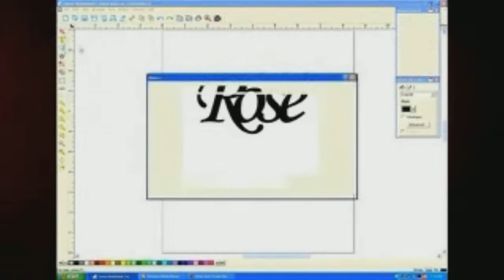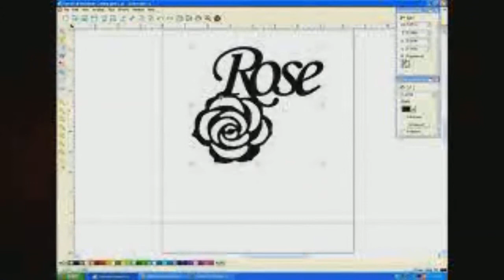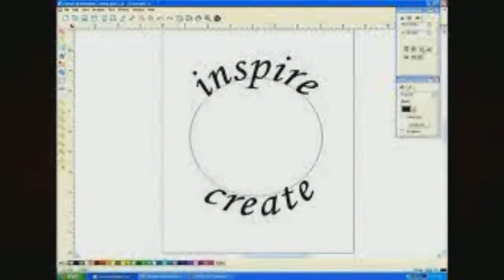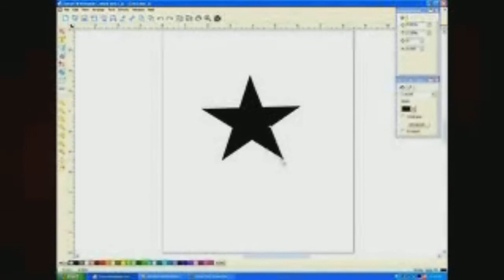Designing Fonts and Shapes with the Xyron Wishblade on your PC - 48387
brings you this demonstration of how to use your PC computer to design shapes and fonts to be cut out on a Xyron Wishblade.  The Wishblade allows you to digitally cut anything you can design. This die cut machine works with a wide range of materials from vellum and paper to vinyl and textured cardstock. It cuts items from 1/2" wide to 8" wide and as long as 39 inches! For more details and product specifiations, visit

We carry a full line of Xyron products. You can also find us online through Twitter, Facebook, and our blog.